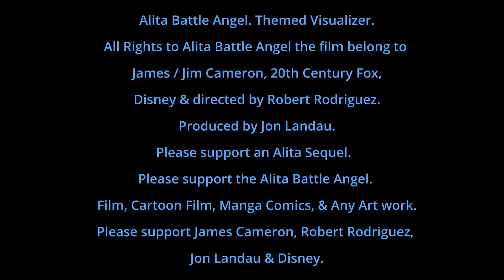Alita Battle Angel - Skrillex - With Your, Friends (Long Drive) Themed Visualizer Music Video.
Alita Battle Angel, FX Sound Themed Visualizer Music Video Edit
to Skrillex - With Your Friends(Long Drive). 🎧💜🎵🎶
Rosa Salazar Imagery used.
Themed Music Videos & Visualizer Edits
on my Main YouTube Channel.
Link is... YouTube / @j.a.m.-themedmusicvideos310ac
Alita Battle Angel!⚔️. Much Love.
Alita Battle Angel. Themed Visualizer.
All Rights to Alita Battle Angel the film belong to
James / Jim Cameron, 20th Century Fox,
Disney & directed by Robert Rodriguez.
Produced by Jon Landau.
Please support an Alita Sequel.
Please support the Alita Battle Angel.
Film, Cartoon Film, Manga Comics, & Any Art work.
Please support James Cameron, Robert Rodriguez,
Jon Landau & Disney.
Please support  🌹 Rosa Salazar. 🌹
Special Thanks to the Alita Battle Angel Japanese cyberpunk
manga series creator Yukito Kishiro.
Artist: Skrillex. 🎧💜🎵🎶
SONG: With Your, Friends (Long Drive)
ARTIST: Skrillex
ALBUM: First BASS PROJECT
WRITERS: Sonny Moore
Rights to the music :(on behalf of WMAVA)
Please Support Skrillex @
Support & Follow Skrillex @
Visualizer & FX Sound Edit by J.A.M.
ALITA ARMY 🎧🎬💜.